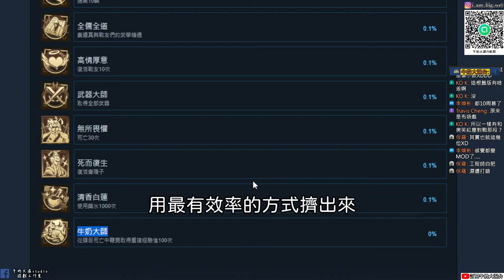【聖石傳說EX】又更新啦|新增計時挑戰和喊出招式名|我頻道名字變成就了?|青陽子可以復活了|謝謝黃文擇先生|牛奶大濕台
大家還記得聖石傳說嗎?一人三化！只要習得五行劍陣 就是天下無敵！聖石傳說EX登上STEAM|牛奶大濕台(內含遊戲抽獎已截止)

00:00 開始
03:53 忠孝 仁愛 信義 和平之心

密笈位置:九州生氣恃風雷在鳴劍山莊三、怒火在西域客棧(和舊版互換位置)

EX版密技
要通關後才能使用(要打到非善類基地才算唷)
1.開啟主角所有絕招
ik2022
輸入完之後要按enter(這個用了就不能取消了
2.開啟或關閉無敵狀態
uj2022
再輸入第二次會取消

2.如果有喜歡天地劫手遊的朋友，可以加入大濕的LINE社群
密碼:3345678

3.